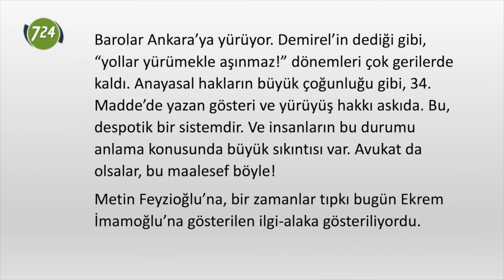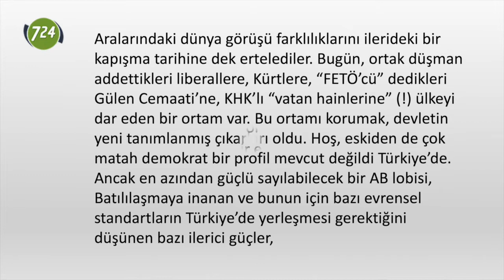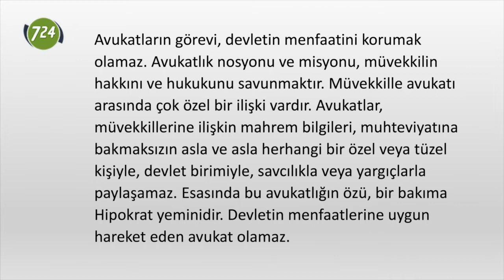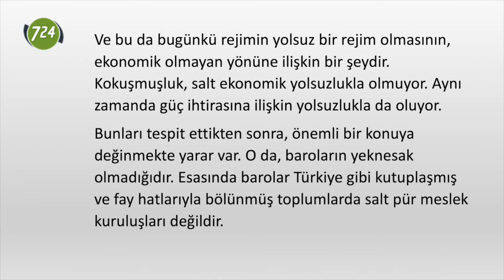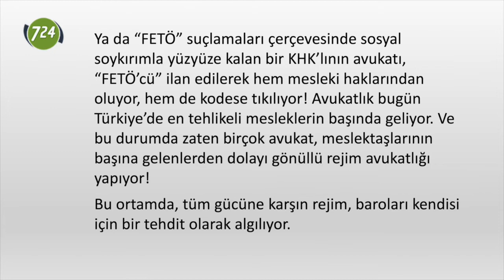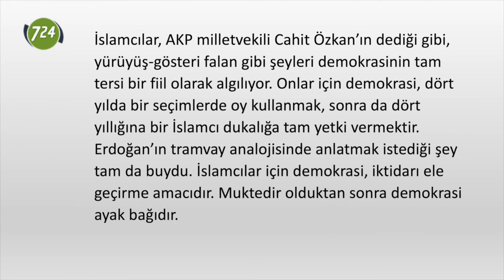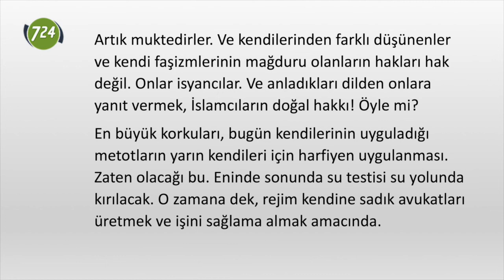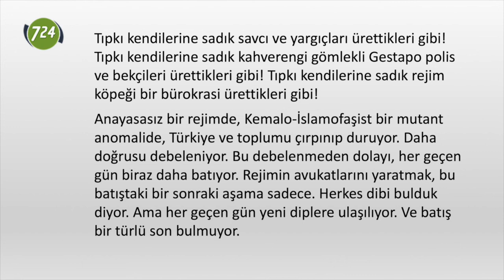Rejim avukatı: Metin Feyzioğlu [Mehmet Efe Çaman]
Metin Feyzioğlu’na, bir zamanlar tıpkı bugün Ekrem İmamoğlu’na gösterilen ilgi-alaka gösteriliyordu. Türkiye’nin “sosyaldemokrat umudu” Feyzioğlu’ndan, bugün rejimin avukatı Feyzioğlu’na, köprülerin altından çok sular aktı. Türkiye, iyi-kötü, kör-topal da olsa AB ile tam üyelik müzakere eden ve bu uğurda dönüşmekte olan, işleyen bir hukuk devletiyken, bugünkü Ortadoğu Baas tipi Kemalo-İslamofaşist Türk-İslam sentezcisi, Avrasyacı yapıya büründü. Tüm antidemokratik ve anti-özgürlükçü akımlar tek potada birleşti. Aralarındaki dünya görüşü farklılıklarını ilerideki bir kapışma tarihine dek ertelediler.